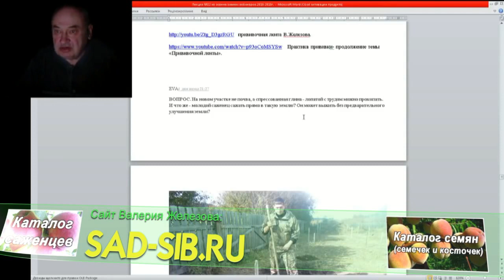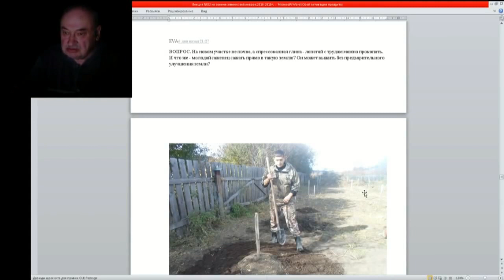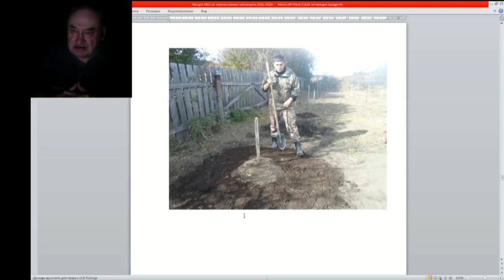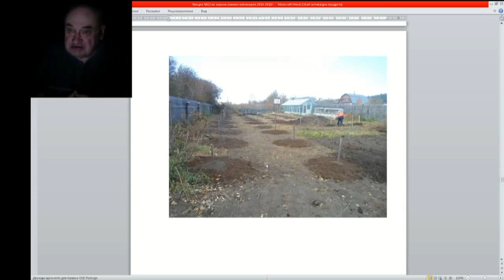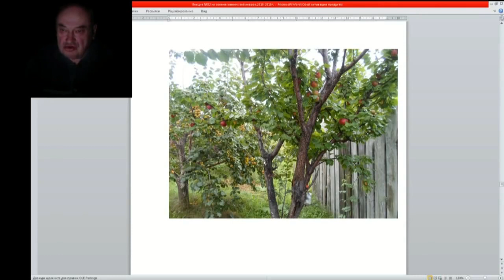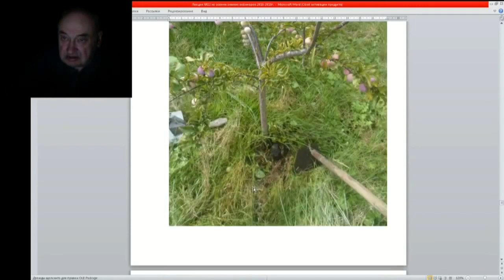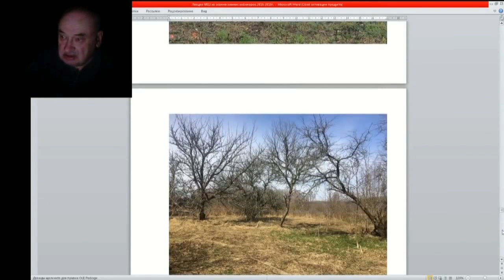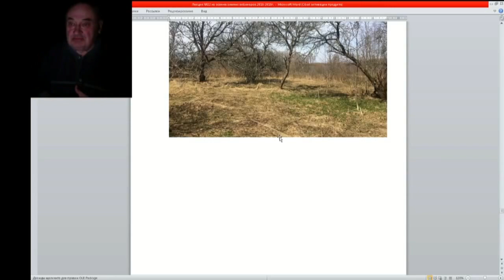22 ч 06 Письма ответы